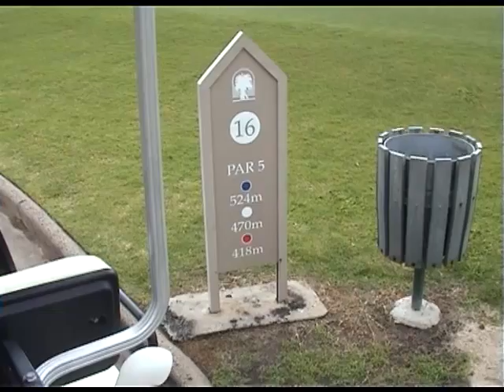Crocodile while playing Golf Port Douglas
While Playing Golf at the Sheraton Golf Course in Port Douglas, I had a feeling of being watched then I got away quickly